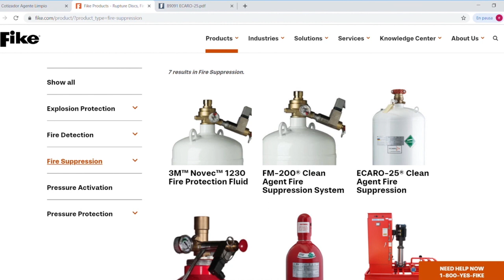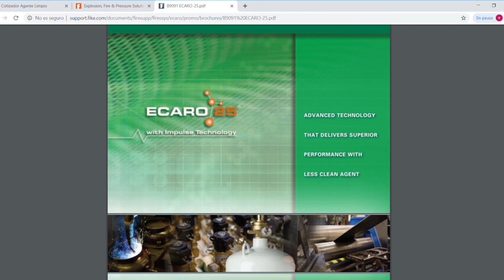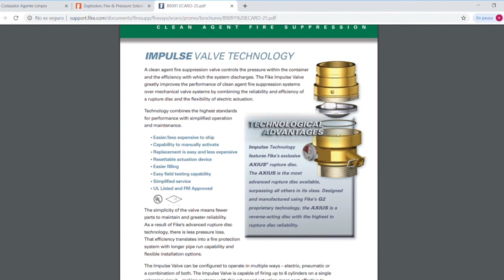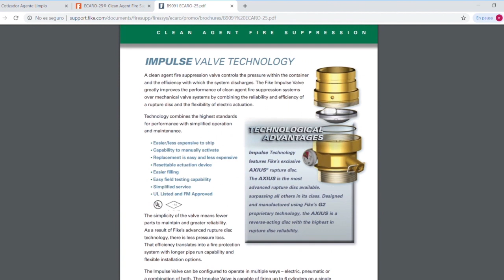¿Qué son y para qué se usan los agentes limpios? FM-200, ECARO-25, NOVEC 1230, ProInert, Inergen.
Clean agents for fire suppression are described in the NFPA 2001 standard, which tells us how to design, install, maintain and test them.

In this video we explain the common applications or uses and tell you which are the best known in the market: FM200, ECARO25, NOVEC1230, ProInert and Inergen.

This information is important to save lives and give operational continuity to your company.
Los agentes limpios para la supresión de incendios son descritos en la norma NFPA 2001, donde nos indica cómo diseñarlos, instalarlos, mantenerlos y probarlos.

En este video te explicamos las aplicaciones o usos comunes y te decimos cuáles son los más conocidos en el mercado: FM200, ECARO25, NOVEC1230, ProInert e Inergen.

Esta información es importante para salvar vidas y darle continuidad operativa a tu empresa.

Esto es protección uno a uno.